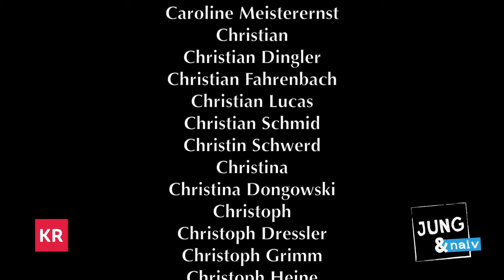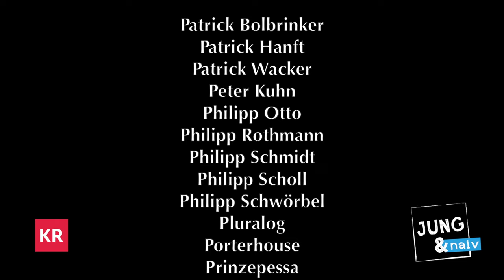The art of creating fear - 31c3 - Jung & Naiv: Episode 220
With James Bamford, author & leading expert when it comes to American intelligence agencies.

Why are we afraid of terror and terrorism? Is that a rational fear? What should we be scared about? Cancer? Is the NSA a good or a great spy agency? What's the reason behind terror mongering? Why does the US president not change anything about that? Whose interests are served in the age of fear? How do we get out of it?